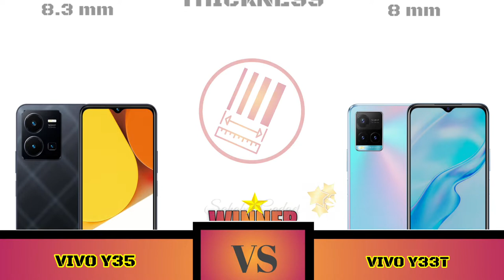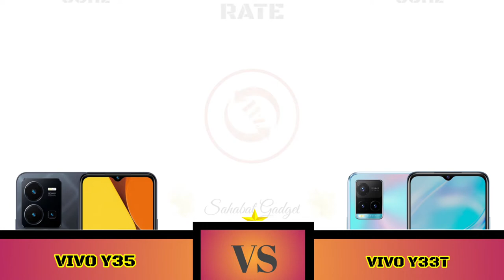Vivo Y35 VS Vivo Y33T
Spesifikasi dan harga HP Vivo Y35 untuk pasar Indonesia akhirnya resmi diumumkan. Produk kelas menengah ini tentu sudah membawa sederet spesifikasi yang kekinian.
Untuk urusan chipset, Vivo Y35 mengandalkan prosesor Qualcomm Snapdragon 680. Seri prosesor ini memang jadi yang paling populer di kelas menengah tahun ini.
Kinerjanya akan disempurnakan oleh memori 8/128GB, lengkap dengan kapasitas RAM tambahan sebesar 8GB. Artinya, kapasitas RAM maksimal Vivo Y35 bisa mencapai 16GB.

Kombinasi itu jelas akan sangat menarik untuk Anda yang memiliki banyak kebutuhan, termasuk gaming. Harga HP Vivo Y35 yang hanya Rp 3 jutaan tentu sangat terjangkau.
Bagian kamera juga sangat menarik. Vivo Y35 mengandalkan kamera utama 50MP dan kamera depan 16MP. Dua kameranya ini pun sudah mampu merekam video dengan kualitas mencapai 1080p@30fps.

Sebagai sumber tenaga, ada baterai berkapasitas 5.000 mAh dengan fast charging 44W. Vivo menyebut teknologi ini mampu mengisi 70% daya hanya dalam waktu 34 menit saja.

Jika Anda tertarik dengan HP ini, Vivo Y35 sudah bisa dipesan melalui toko resmi Vivo Indonesia di marketplace Shopee. Secara resmi, harga HP Vivo Y35 dibanderol hanya Rp 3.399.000 saja.
Links Pembelian
Temukan [NEW LAUNCH] vivo Y35 (8/128) - RAM 8GB+8GB Extended, 44W FlashCharge+5000mAh, Splash Waterproof, 50MP Camera dengan potongan 3%! Hanya Rp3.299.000. Dapatkan sekarang juga di Shopee!

Spesifikasi dan harga HP Vivo Y33T
Layar 6,58 inci
2408 x 1080p (FHD+)
LCD Colorful
Refresh rate 90Hz
Chipset & OS Prosesor Snapdragon 680
GPU Adreno 610
Android 12, Funtouch OS 12
Memori 8GB RAM + 128GB ROM
4GB Extended RAM
Memori eksternal sampai 1TB
Kamera utama Triple camera 50MP, f/1.8, (wide); 2MP,  f/2.4, (macro); 2MP, f/2.4, (depth)
Perekaman video 1080p@30fps
Kamera depan Single camera 16MP, f/2.0, (wide)
Perekaman video 1080p@30fps
Kelengkapan Dual SIM
USB Type-C
Earphone jack 3,5mm
Virtual giroskop

Sahabat Gadget